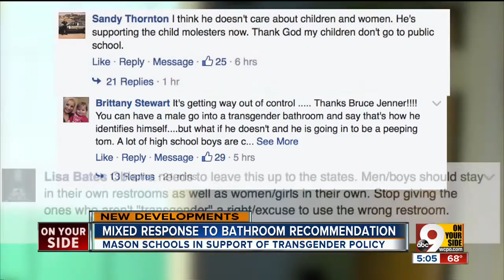Mixed response to bathroom recommendation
Mason school officials are in support of the transgender policy.